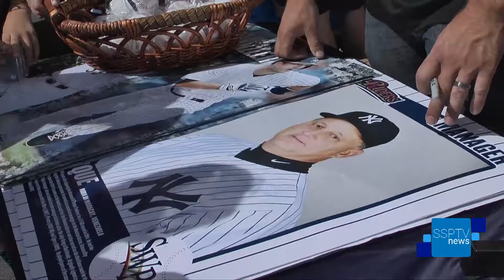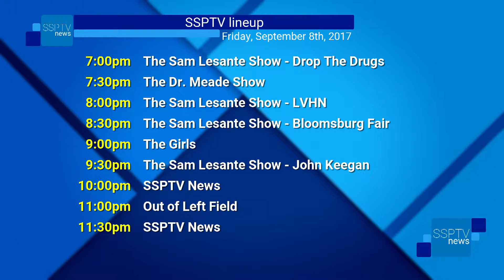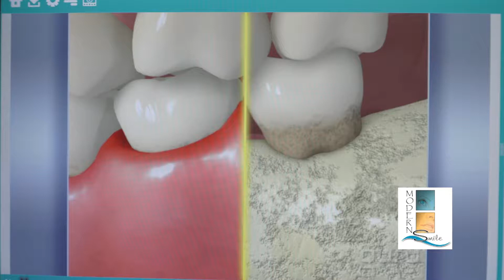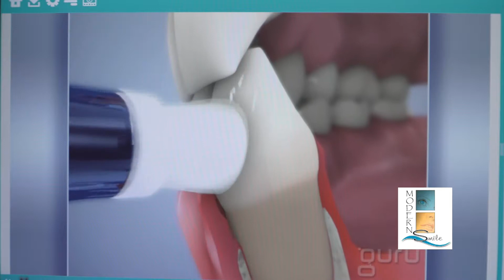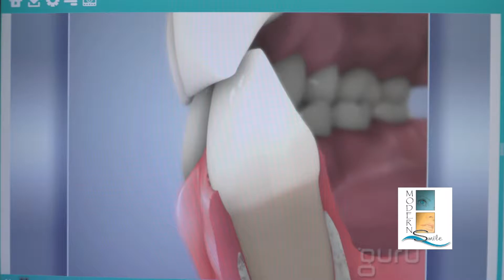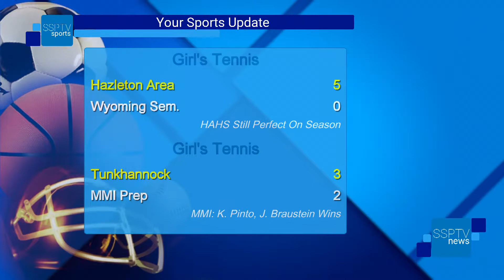SSPTV News - Friday, September 8, 2017